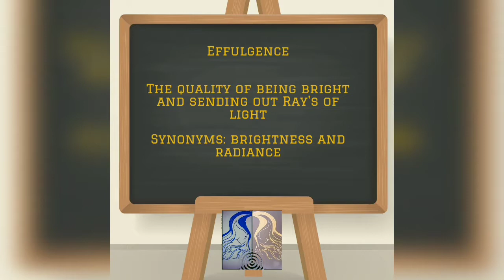Word of the day "Effulgence"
Todays word of the day is Effulgence meaningThe quality of being bright and sending out Ray's of light
Synonyms: brightness and radiance